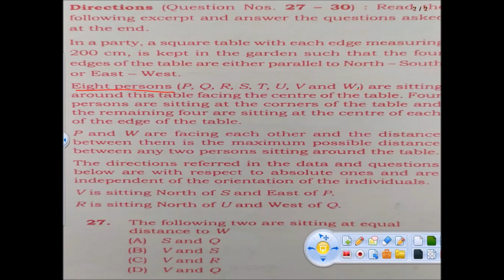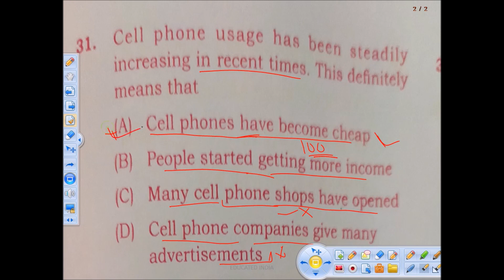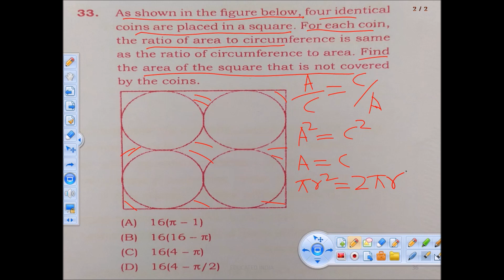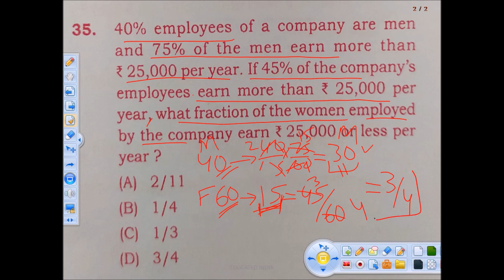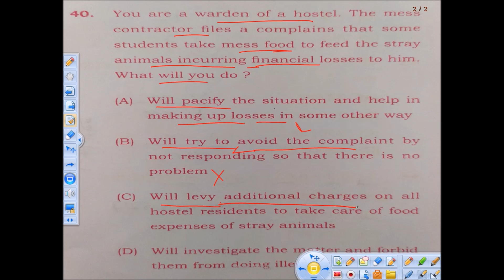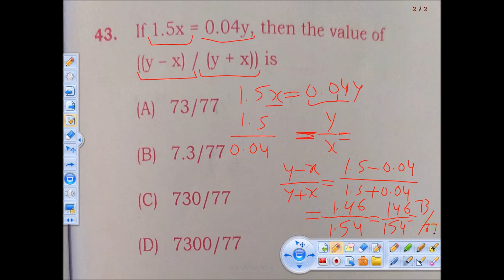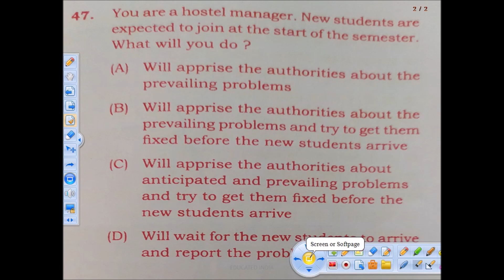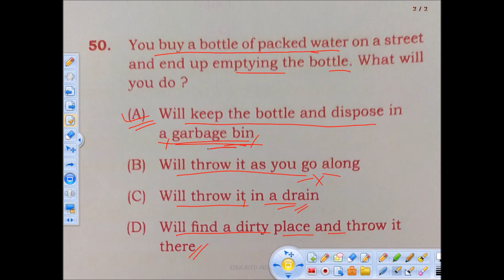MPPSC PAPER 2, PART 2, Q27-Q50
HELLO EDUCATED INDIA
THIS IS SECOND PART OF MATH PAPER SOLUTION OF MPPSC PAPER 2.
IN THIS VIDEO WE HAVE COVERED Q27 TO Q50.
YOU WILL FIND IT HELPFUL